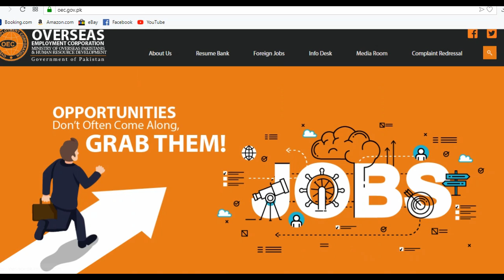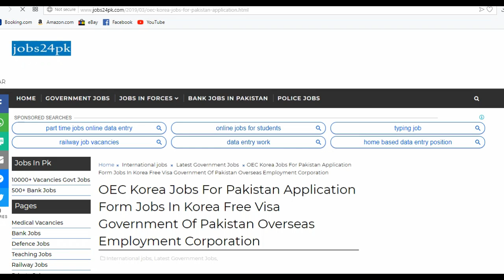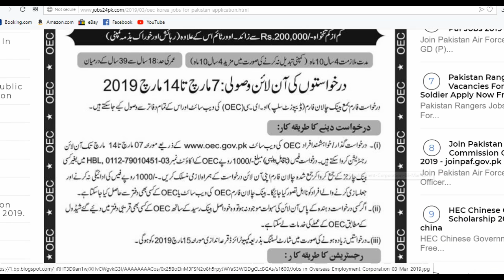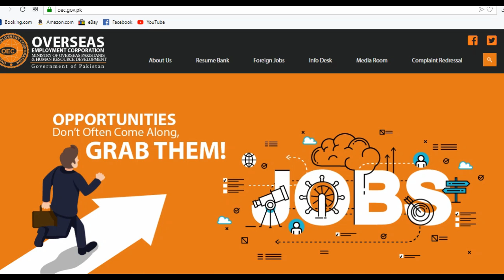Overseas employment Corporation OEC jobs For Korea International Jobs Apply Online